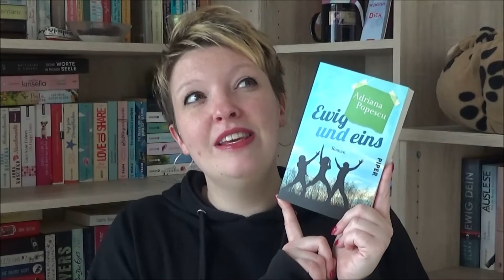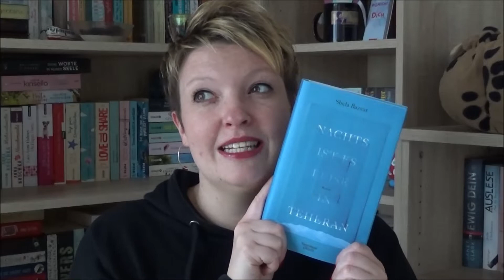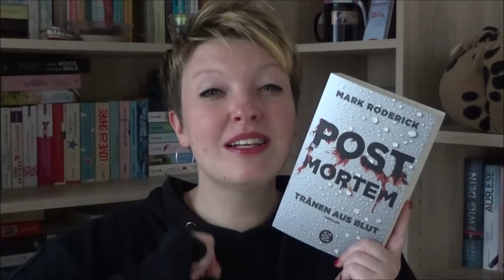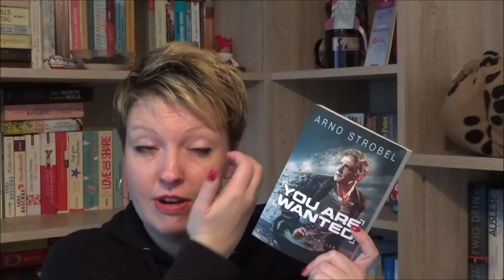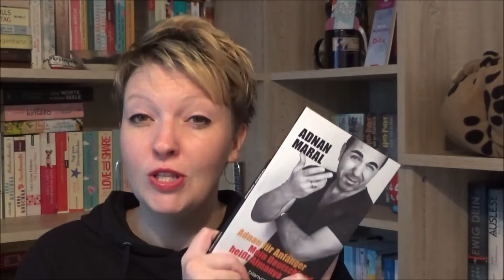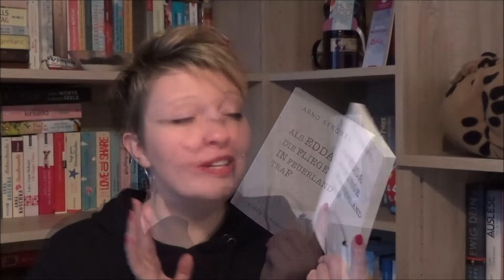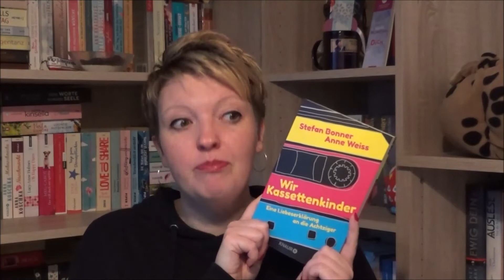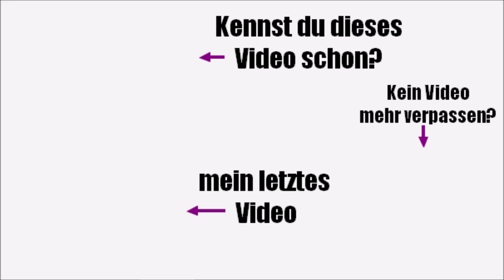14 Bücher in 30 Minuten | Do I have that book - Challenge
Vielen Dank an Anja & Meike, die mich zu dieser Challenge herausgefordert haben.

DIE FRAGEN:

1. Hast du ein Buch mit Büttenrand?
2. Hast du ein Buch mit drei Leuten auf dem Cover?
3. Hast du ein Buch, das auf einer anderen fiktionalen Geschichte basiert?
4. Hast du einen Buch mit einem Titel, der 10 Buchstaben lang ist?
5. Hast du ein Buch mit einem Titel, der mit dem gleichen Buchstaben beginnt, mit dem er auch endet?
6. Hast du ein Buch von einem Autor, der ein Pseudonym verwendet?
7. Hast du ein Buch mit dem Charakternamen als Titel?
8. Hast du ein Buch, das zwei Karten hat?
9. Hast du ein Buch, das zu einer Serie verfilmt wurde?
10. Hast du ein Buch, das von einer berühmten Person geschrieben wurde?
11. Hast du ein Buch mit einer Uhr auf dem Cover?
12. Hast du ein Buch mit Gedichten?
13. Hast du ein Buch mit einem Award Aufkleber?
14. Hast du ein Buch von einem Autor mit den gleichen Initialen wie du?
15. Hast du ein Buch mit Kurzgeschichten?
16. Hast du ein Buch, das zwischen 500 und 510 Seiten lang ist?
17. Hast du ein Buch, das von zwei oder mehr AutorInnen geschrieben wurde?

IM VIDEO GEZEIGTE BÜCHER:
Ewig und eins - Adriana Popescu
Aufstieg und Fall es außerordentlichen Simon Snow - Rainbow Rowell (*)
Männertaxi - Andrea Koßmann
Nachts ist es leise in Teheran - Shida Bazyar (**)
Post Mortem. Tränen aus Blut - Mark Roderick (*)
Tödliches Klassentreffen - Adriana Jakob (*)
Marina - Carlos Ruiz Zafón
Valhalla - Thomas Thiemeyer
You are wanted - Arno Strobel (*)
Adnan für Anfänger - Adnan Maral (*)
Todeskleid - Karen Rose (*)
Der Märchenerzähler - Antonia Michaelis
Als Edda die Fliege in Feuerland traf - Arno Strobel
Goldene Zeiten im Gepäck - Adriana Popescu (*)
Wir Kassettenkinder - Stefan Bonner & Anne Weiss (*)

* = diese Bücher wurden mir kostenlos vom jeweiligen Verlag bzw. AutorIn zur Verfügung gestellt
** = kostenfreies Exemplar aus der Lovelybox